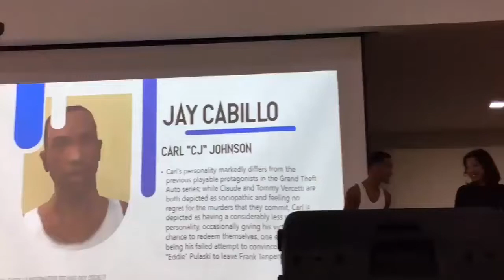CJ got his Degree!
poggers

anyways I stole this meme